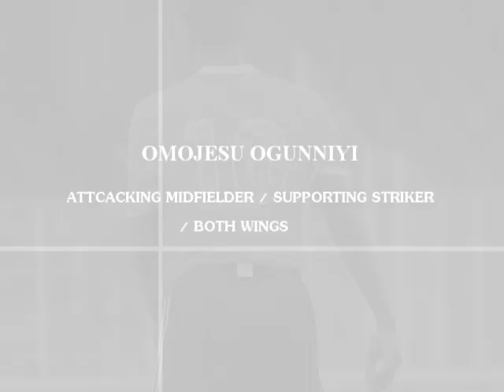Ogunniyi Oluwatimilehin of VIA Football Academy Video highlights part 1